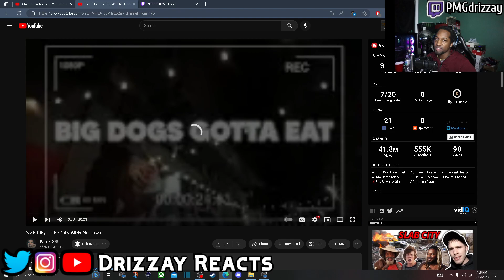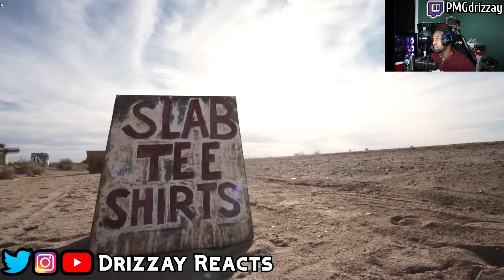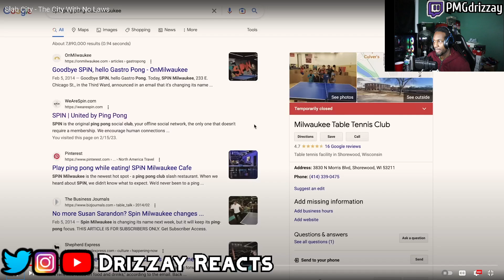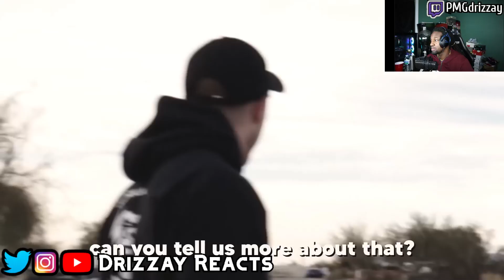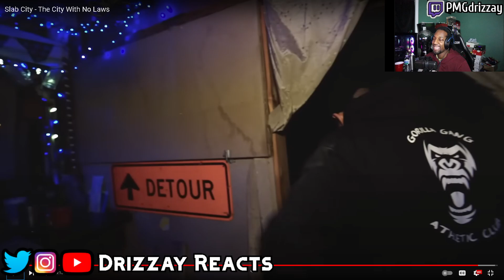NO MANS LAND😮 | Slab City - The City With No Laws | REACTION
🔥Social Medias 🔥

MY DIMENSIONS
Height: 5'9
Waist: 36
Shirt Size: L
Shoe Size: True 9 but can fit some 8.5 and 9.5